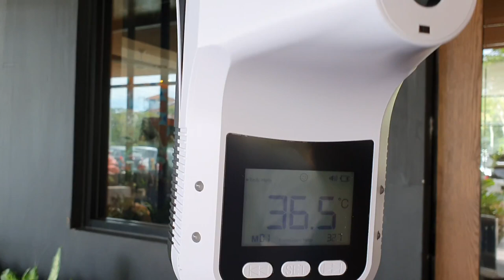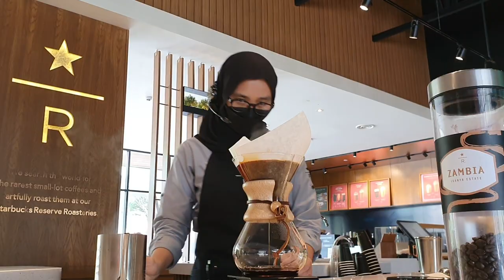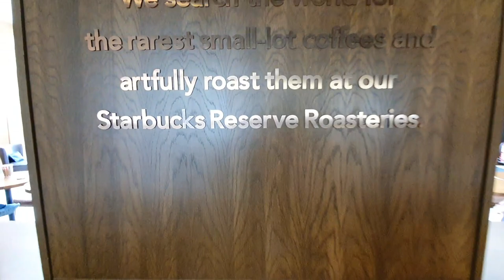Starbucks Reserve Setia Alam Drive Thru | Starbucks Coffee Making | Best Starbucks Malaysia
Starbucks Vlog with Mr.Eswar Kumaran .